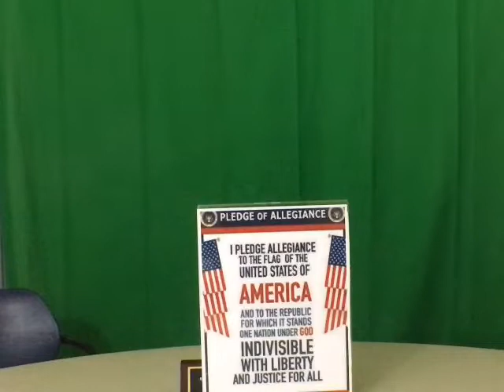SMS Live Announcements - 2-10-2020